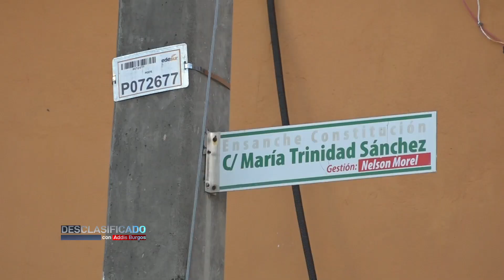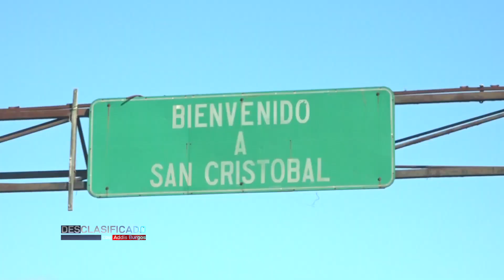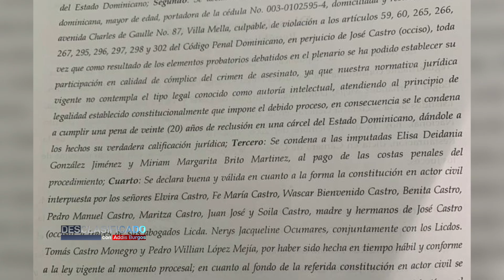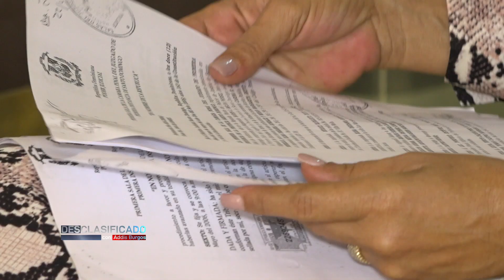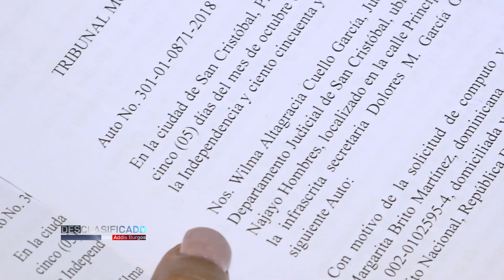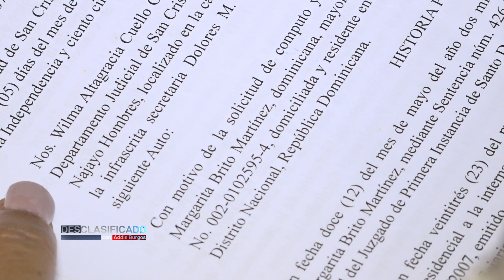No mate a mi esposo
Caso Mirian Margarita Brito Martínez, fue condenada a 20 años  de prisión  por la muerte de su esposo José Castro, Luego de 15 años de soportar todo tipo de violencia.